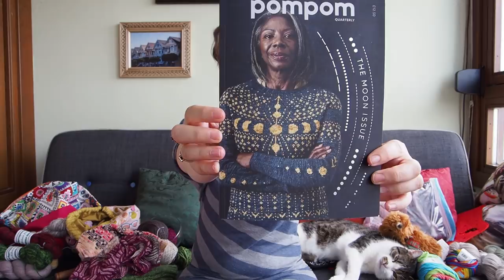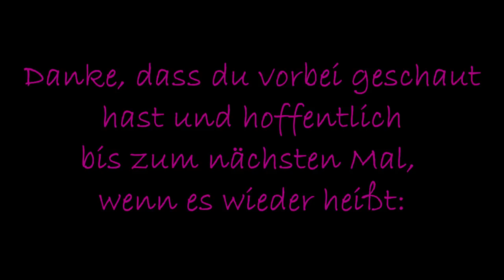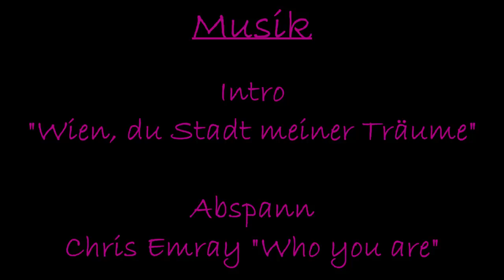Episode 12 - Wollrausch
Es war ja zu erwarten, dass ich nach Leipzig in Wolle untergehe, aber dass ich dann auch noch aus Schottland so viel wolliges mitbringe *seufz* - naja :)
Aber keine Sorge, nach dem Wollrausch kommen dann auch wieder einige gestrickte Sachen: altes, neues und noch nie da gewesenes ;) Viel Spaß!

Musik: "Wien, du Stadt meiner Träume" von Rudolf Sieczyński und "Who you are" von Chris Emray"
fertig gestrickt:
• Quirrels Blabber (SM13) – Echoes von Liz Harris
Wolle: Hedgehog Fibres Sock (Monarch) & dyemystyle Merino Superior und Sock Active (Pink und Aubergine)
Nadeln: 2,5 mm Nadelspiel

• Highland Set – Haube und Handstulpen (ohne Anleitung)
Wolle: Kathienchen Tweedy DK (Peridot) mit Silk Mohair (Summertree)
Nadeln: 4,5mm Chaigoo Rundstricknadeln

• Baubles von Andrea Mowry
Wolle: La Bien Aimée Merino Singles (Winter garden) und Magpie Fibres Solo Fingering (braungrau – Harpoon, pinkviolett – Soiree)  Nadeln: 3,5 mm Rundstricknadel

auf den Nadeln:
• Birthday Suprise (SM13) – Inky Madness von Susan Gehringer
Wolle: West Yorkshire Spinners (rosa)
Nadeln: 2,5mm Nadelspiel

• Homecoming von Erica Lueder
Wolle: Q-Lana Alpaka Plus DK (Bern, Buenos Aires, Caracas)und Alpaka Plus 400(Lexembourg)
Nadeln: 4,5 mm Rundstricknadeln

• Little Star Baby Blanket – Knitted Starghan von Stephanie Castro
Wolle: Enchanted Sheep DK (Arctic) und Urth Harvest Fingering (Mint)
Nadeln: 4mm Rundstricknadeln

• RegenbogenKAL von 28. April-15. Juni